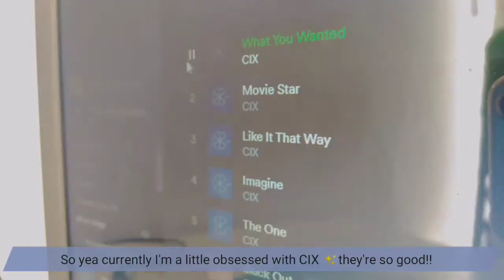a few days in my life / snowing, studying, kdramas ♡ 🌨️ | oh hey mary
I'm so sorry for not uploading 🤧 but I'm back again ✨ ALSO THANK YOU SO MUCH FOR 300+ SUBS 😻 OMGG I'M SO HAPPY AND THANKFUL. AHH I LOVE YOU ALL 💗🙌

  ⚡ Socials⚡

  ✨Music✨